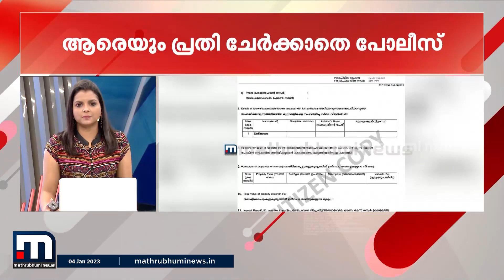ഭക്ഷ്യവിഷബാധയിൽ യുവതി മരിച്ച സംഭവത്തില്‍ ആരെയും പ്രതി ചേർക്കാതെ പോലീസ് | Minnal Vartha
കോട്ടയത്ത് ഭക്ഷ്യവിഷബാധയെത്തുടർന്ന് യുവതി മരിച്ച കേസിൽ ആരെയും പ്രതി ചേർക്കാതെ പോലീസ്.. ഇതടക്കം ഇന്നത്തെ ചില പ്രധാന വാർത്തകൾ വേഗത്തിൽ ചുരുക്കത്തിൽ- മിന്നൽ വാർത്ത

Happy viewing!